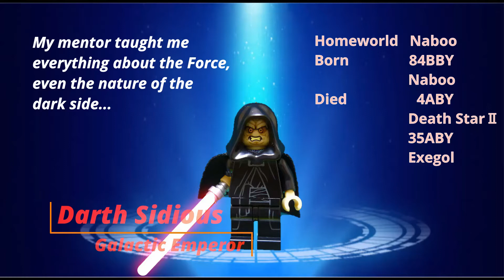LEGO Star Wars Darth Sidious and Theme レゴスターウォーズ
LEGO Star Wars Figure No9 Darth Sidious レゴスターウォーズ